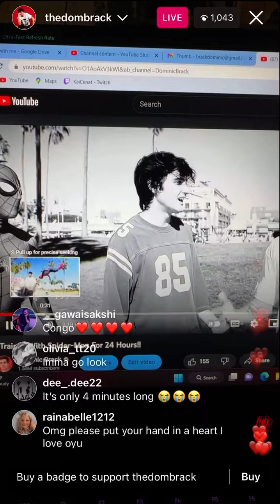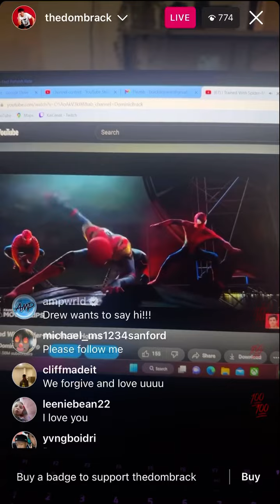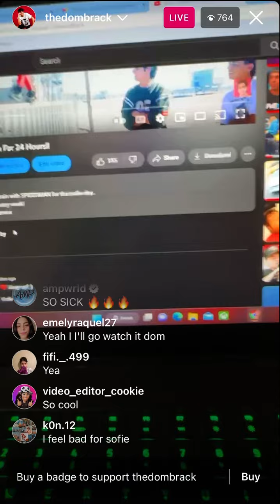Dom Brack’s FIRST Instagram Live in 7 MONTHS!!